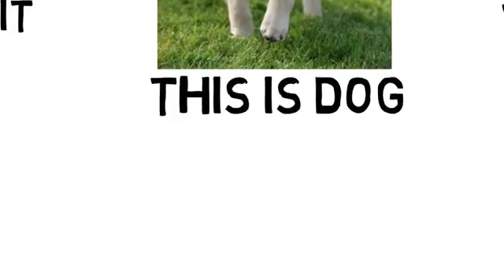Teaching English for Young Learners Using Video (Ida Ketut Krisna Putra)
Students' works on Teaching with Video.
Method and Technology Course. Teaching English for Young Learners.

Jurusan Pendidikan Bahasa Inggris, Universitas Pendidikan Ganesha, Bali, Indonesia.